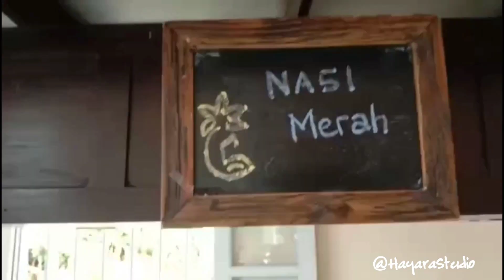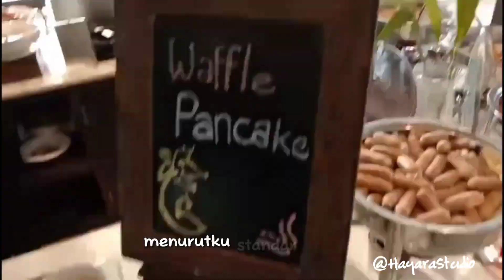STAYCATION - Clasic & Nyaman The Westlake Hotel & Resort Jogja | Hotel bagus di Jogja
Hallo welcome back to Hayara Studio. Enjoy the video and Happy Watching.